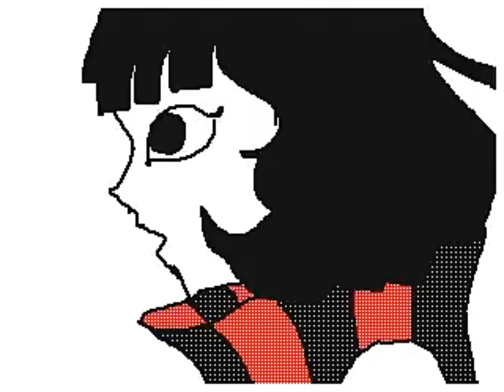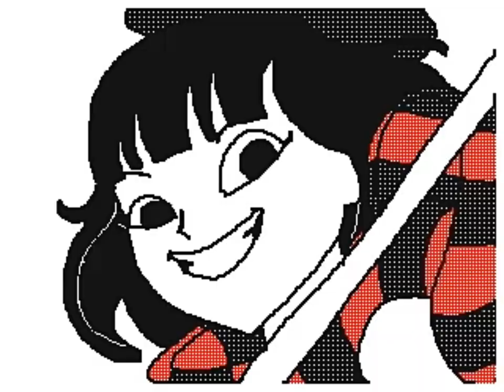Laisse Tomber Les Filles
Korumet